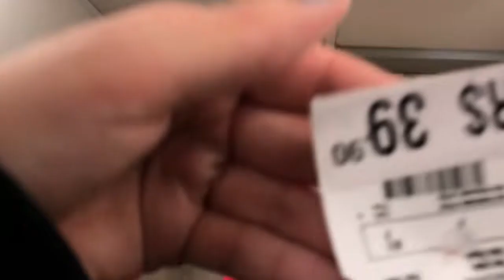DICAS DE LOOKS ATÉ R$130 | YASMIN DUARTE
Olá galera, tudo bem? Se o vídeo bater 100 likes eu volto com um vídeo nesse estilo!